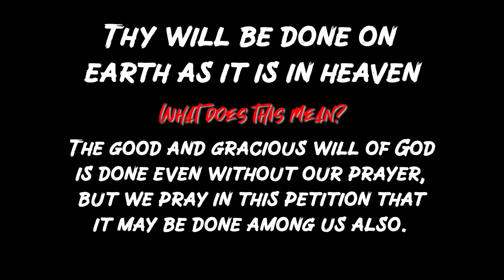Confused about God's will?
We're often confused by a lot of things in life.  As a Christian, we tend to question God's will for our life.